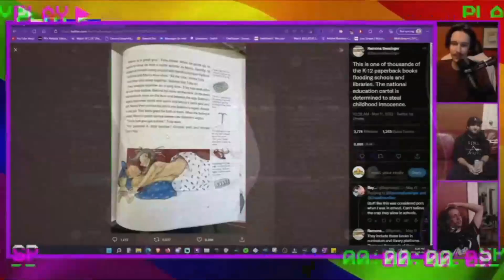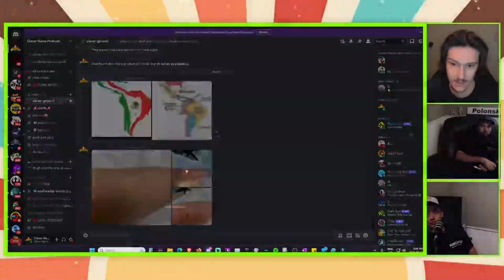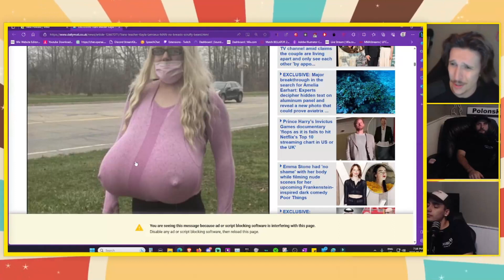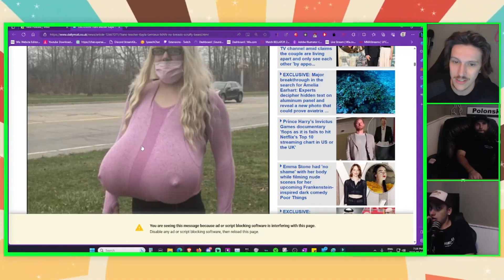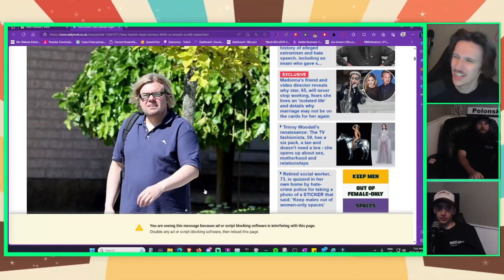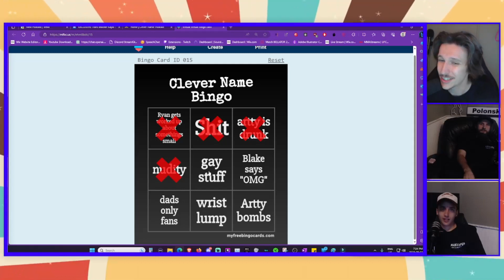Smoke Detector Americans - Clever Name Podcast #384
Porta potty fist fights, moaning Japanese sex sinks and samurai vigilantes. We find the sequel to the "more trout" video and we check in on Russia to see if they are doing okay (they are not). We see new breed of Based Horses, the big breasted trans school teacher is back as a man and we break down a lady having an upset tummy in an elevator. All this and so much more on this weeks Clever Name Podcast.